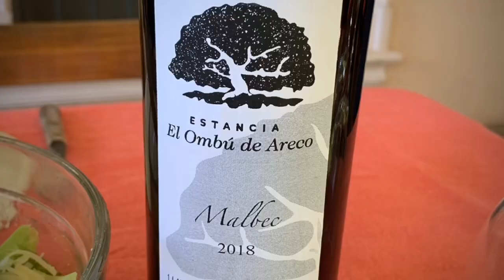San Antonio De Areco - El Ombu Estancia, Buenos Aires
Antarctica Cruise PreCruise at Buenos Aires